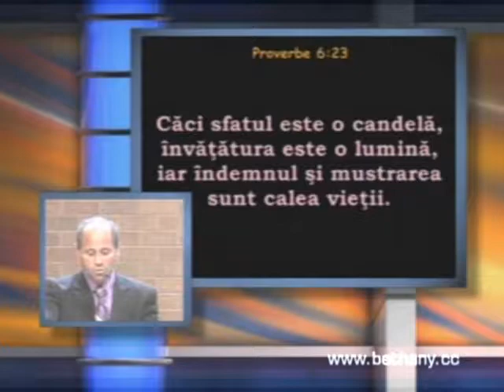Luigi Mitoi - Razboiul educatiei